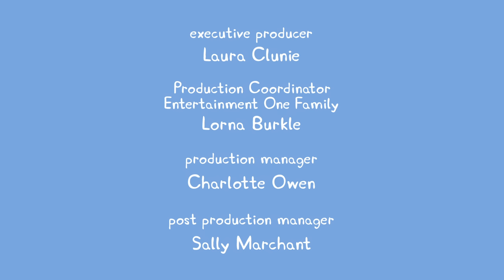Kids TV and Stories | Peppa Pig New Episode #853 | Peppa Pig Full Episodes